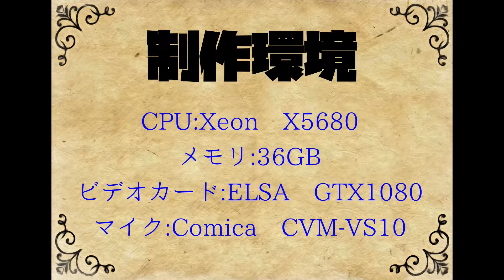【マイクラ実況】（まぐ兄弟）整地したんでいつもの家建てた（後編） Session95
2009年モデルのDELLのワークステーションPrecisionT5500、別名「古スペック浪漫PC MK.II」で配信しています。

【まぐ兄弟について】
まぐにぃさんのYouTubeメンバーに入る、またはtwitchのサブスク登録すると「まぐ兄弟」となり、公開収録への参加権や、まぐ兄弟ワールドへのログイン権利を得ることができます。

BGM
DOVA-SYNDROME

効果音
On-Jin ～音人～